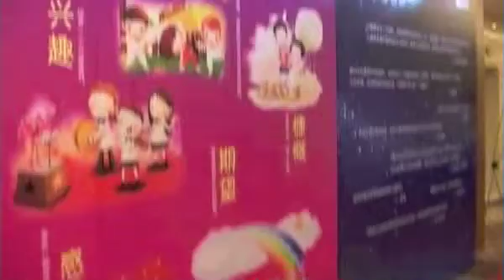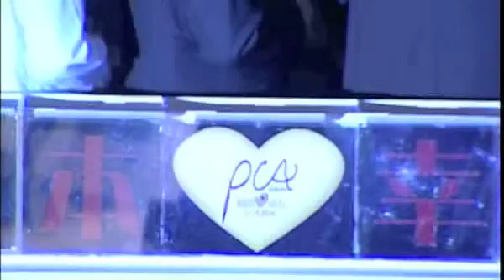Fred Luthans China Program.mov